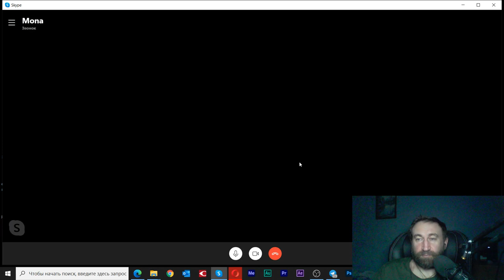5 марта 2021